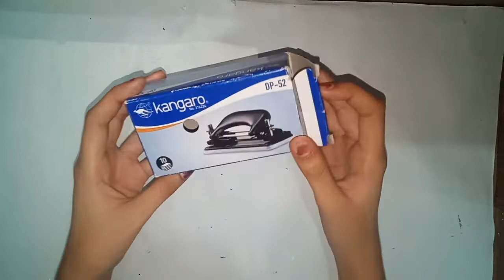(day 9) pink challenge DIY pen container empty box